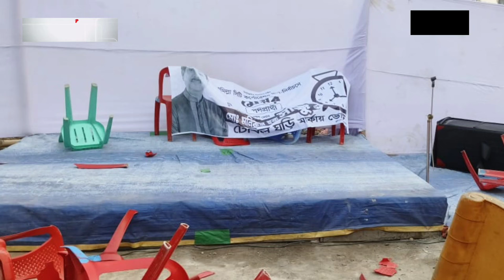উঠান বৈঠকে হামলা, যা বললেন মনিরুল হক সাক্কু।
কাউন্সিলর সাইফুলের নেতৃত্বে আমার উঠান বৈঠকে হামলা হয়েছে বললেন মেয়র প্রার্থী মনিরুল হক সাক্কু।